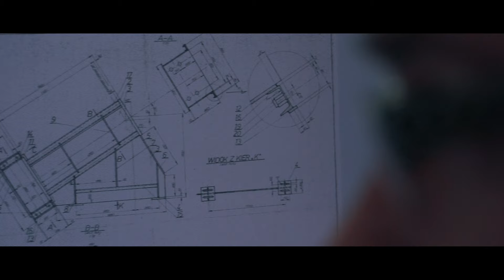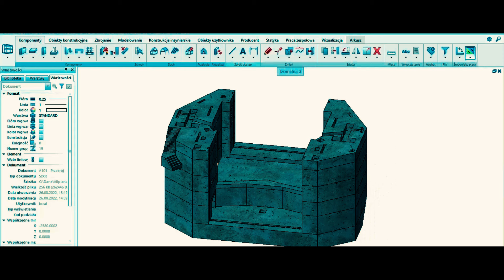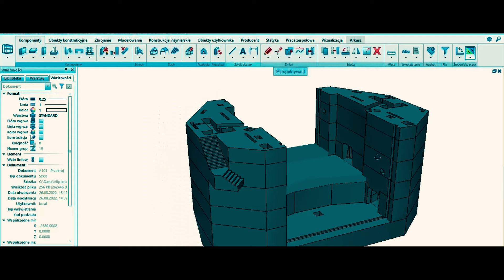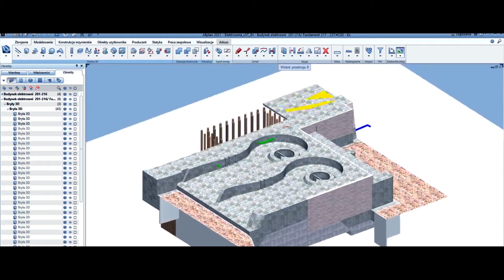Case Study | Projekt śluzy wraz z infrastrukturą na stopniu wodnym „Krapkowice”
PBW Inżynieria - Projekt śluzy wraz z infrastrukturą i obiektami towarzyszącymi na stopniu wodnym „Krapkowice” / Allplan Case Study

Zapraszamy do obejrzenia filmu zrealizowanego wspólnie z zespołem projektowym PBW Inżynieria, autora i wykonawcę pierwszego w Polsce projektu budowy nowej śluzy przy zastosowaniu platformy BIM.
To duży sukces i innowacyjne zastosowanie Allplan BIM w Polsce, więc wspólnie z autorami pokazujemy wyzwania projektowe oraz samą budowę.
Oprogramowanie Allplan BIM pozwoliło na sprawną realizację projektu, uniknięcie kolizji i bieżące wprowadzanie zmian do modelu BIM na etapie budowy, a efektem jest optymalizacja procesu.